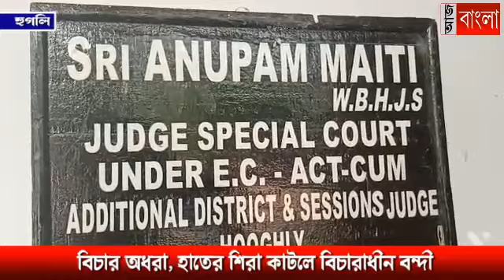বিচার অধরা, হাতের শিরা কাটলে বিচারাধীন বন্দী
বিচারে বিলম্ব হওয়ায় দেড় বছরেও ডেট পাননি বিচারাধীন বন্দী। এজলাস এর মধ্যেই হাতের শিরা কাটলেন বন্দী।